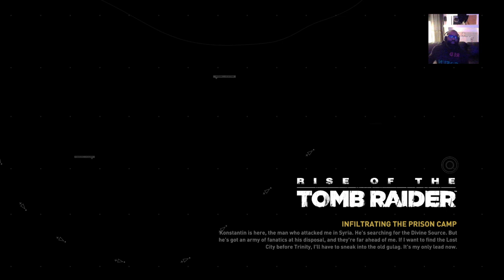Rise Of The Tomb Raider #4: Enemy Boot Camp Click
The Wakanda For Melanite Gaming And Tech